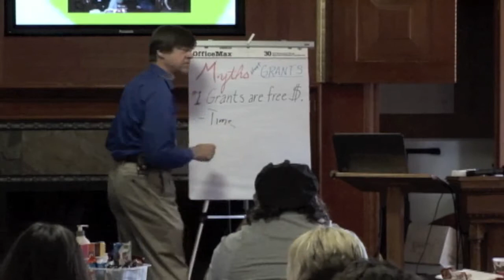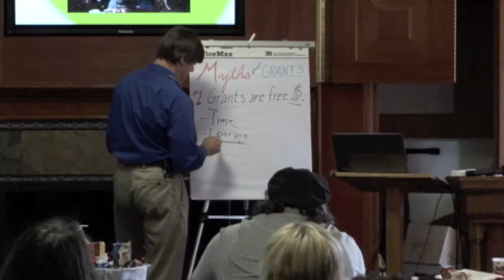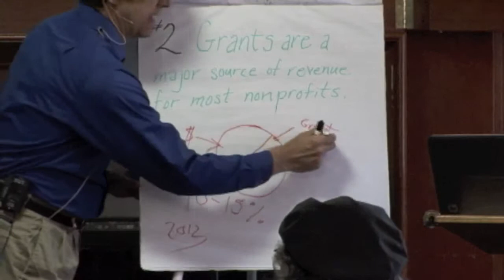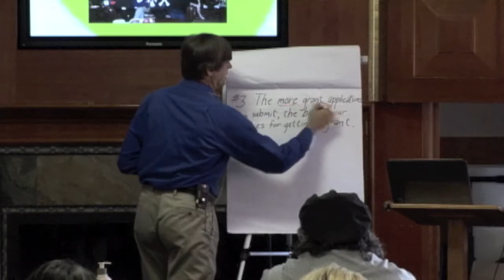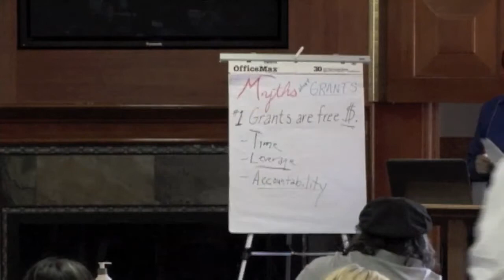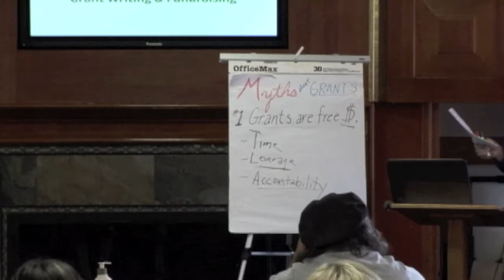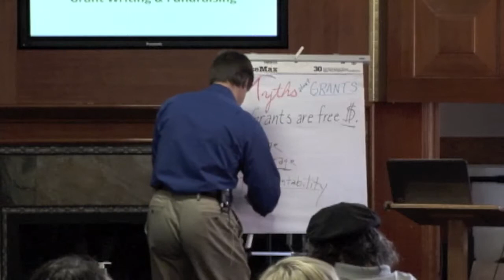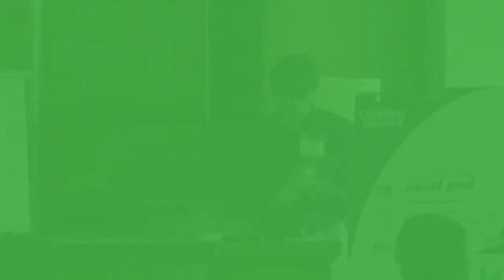BCS Replication Seminar - Grant Writing and Fundraising Part 1